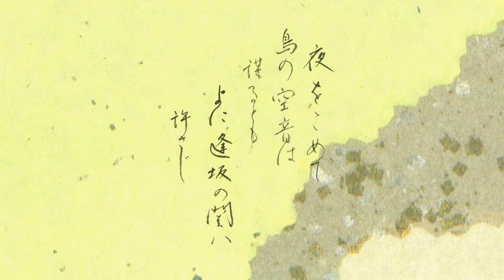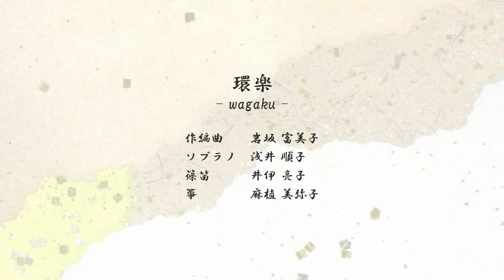夜をこめて 清少納言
ジャンル違いのメンバー達が集い、新たなる音楽を模索し創り上げる活動を行う演奏集団「環楽」。
和琴・箏・篠笛・能管そしてピアノ・フルート・ソプラノの歌声が織り成す和洋融合の新しい音の世界。

伝統と現在を往来し、互いに刺激・模索することで生まれる音の世界、
お楽しみ頂ける事を願いながら。

作編曲・ピアノ　岩坂富美子
ソプラノ　浅井順子
篠笛　　　井伊亮子
箏　　　　麻植美弥子

関西一円で活動中の音楽集団「環楽」は、日本の古典文化を源泉とし様々な手法を用いて、和洋融合の新しい音の世界を模索し続けます。
YouTubeチャンネルにて、随時楽曲配信中です。宜しければ御覧くださいませ。

SNS開設しました。
楽曲に関する問い合わせは各種SNSまたはメールにて。